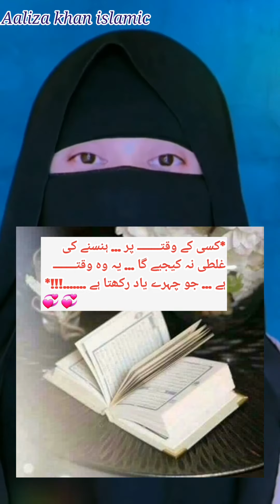urdu islamic poetry |urdu Islamic quotes